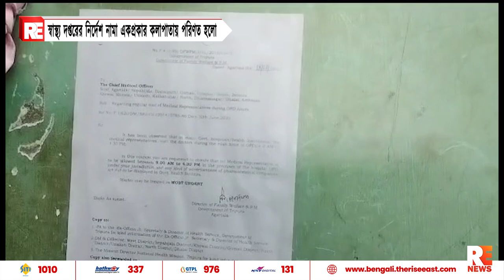স্বাস্থ্য দপ্তরের নির্দেশ নামা একপ্রকার কলাপাতায় পরিণত হলো